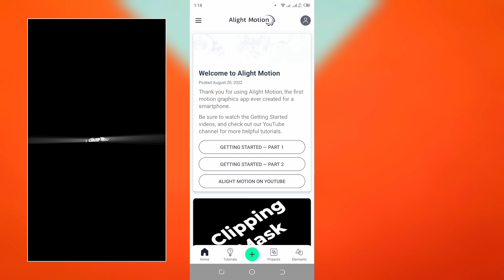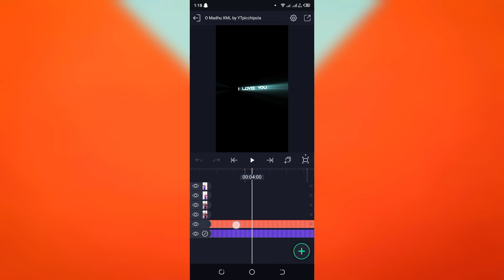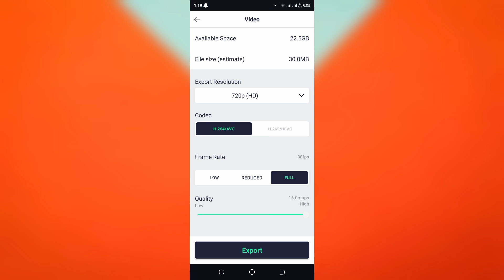TikTok New Trending Video XML File Editing Tutorial || Alight Motion New Trend XML File Editing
🔰Love You Bhaijan ♥️